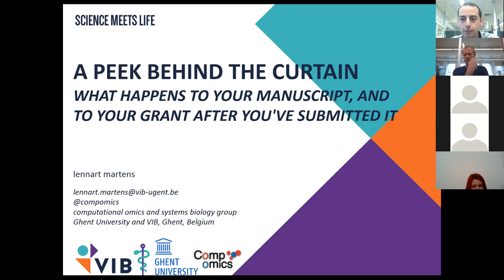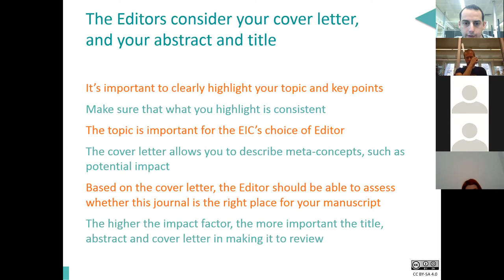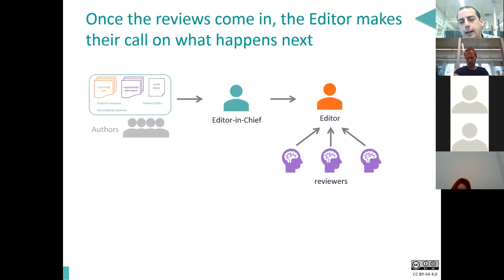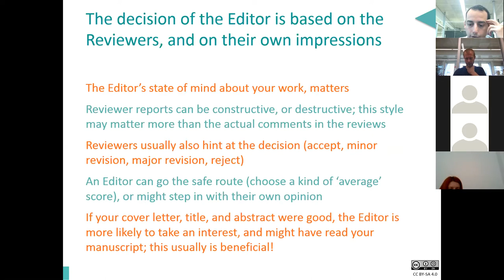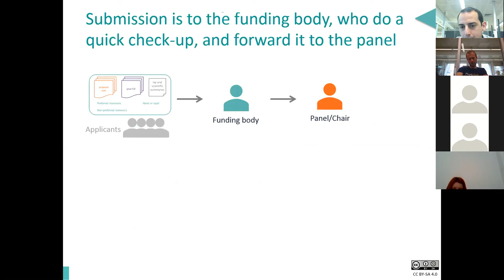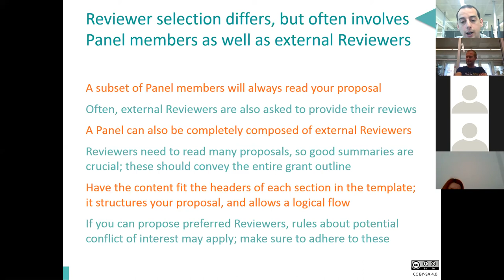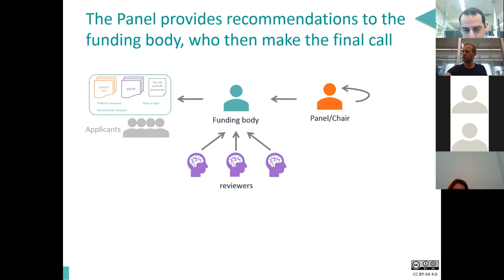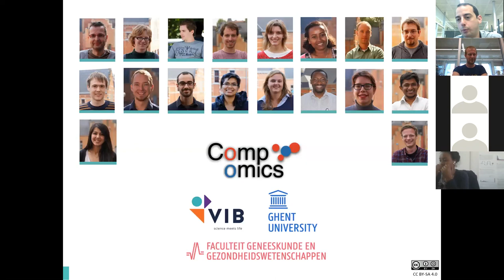YPIC-webinar "A peek behind the curtain" by Lennart Martens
The first Young Proteomics Investigators Club (YPIC) webinar is now available! Ever wondered what happens to your grant application or manuscript after you've submitted it? Or how to give a decent review for a manuscript yourself?  Prof. Dr. Lennart Martens gives a unique view behind the curtain while sharing all his tips and tricks with us!
You can also become a YPIC member for free by following this